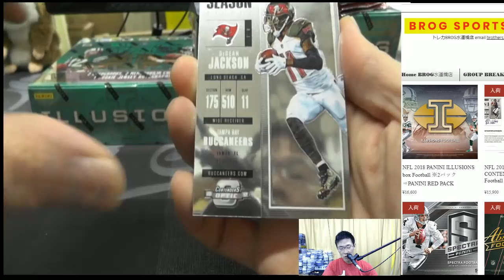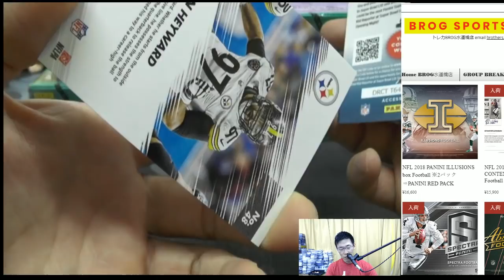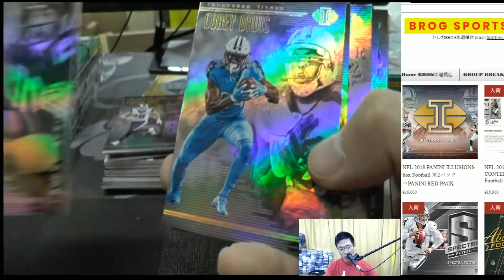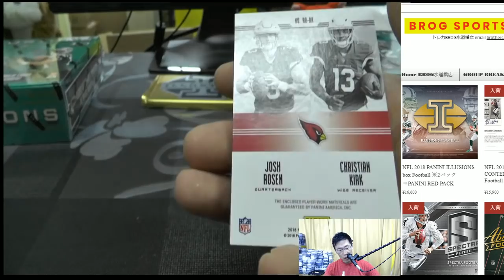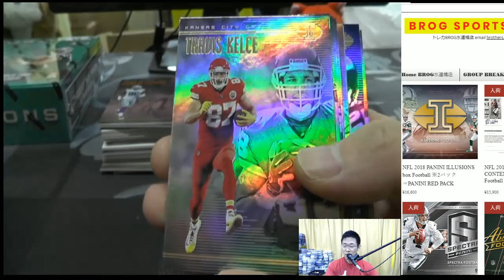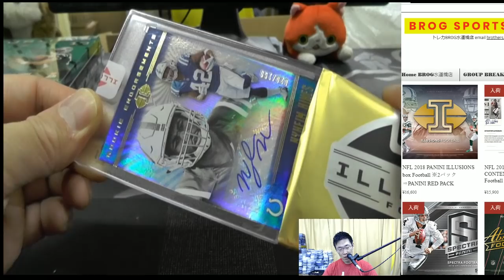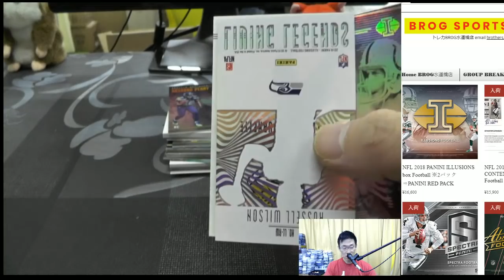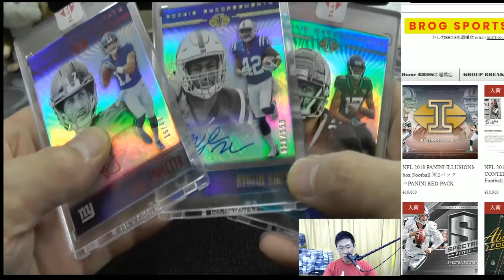takachi BGBPB NFL 2018 PANINI ILLUSIONS 3BOX+OPTIC 1BOX BROG水道橋店 BREAKS トレカ開封動画